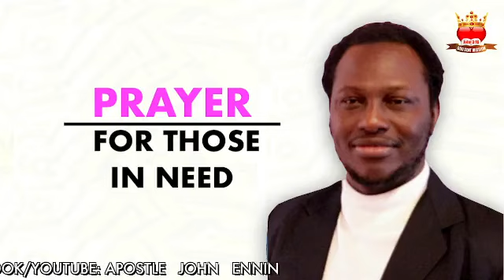PROPHETIC PRAYER FOR THOSE IN NEED / Prophetic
POWERFUL Spiritual Warfare Prayer for You Today
Unlock the power of spiritual warfare prayer to transform your life today. This powerful prayer is designed to help you overcome spiritual battles and connect with a higher power. Whether you're facing challenges, struggles, or seeking guidance, this prayer will provide you with the strength and courage you need to move forward. Listen to this spiritual warfare prayer and experience the peace, comfort, and protection that comes with it. Allow the words to sink deep into your heart and mind, and trust that you are not alone in your journey. Repeat this prayer daily to strengthen your faith and walk in the light of spiritual freedom.